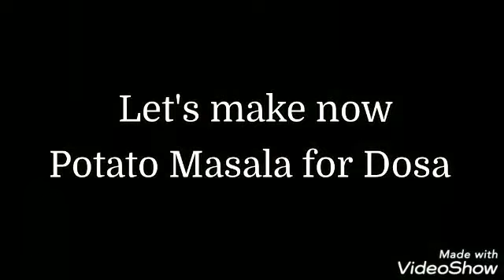How to make masala dosa at home | Dosa batter at home